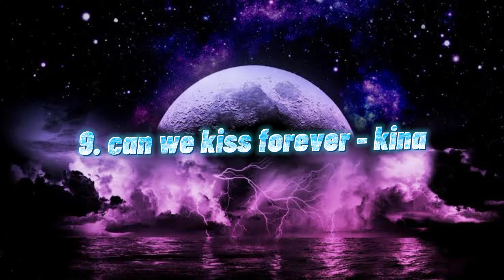trending instagram reels/ tiktok songs - 2021